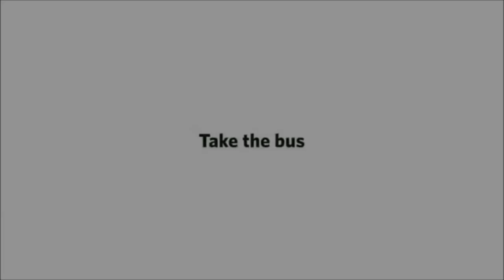Habit 6 SYNERGIZING!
SYNERGIZING!